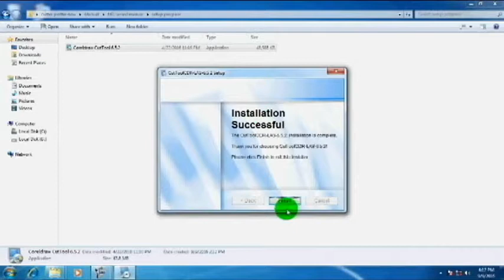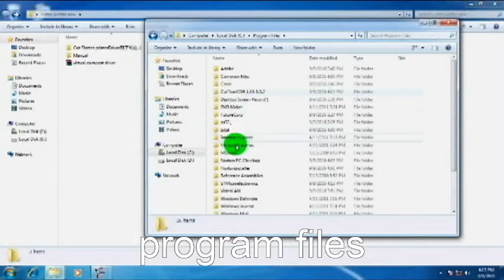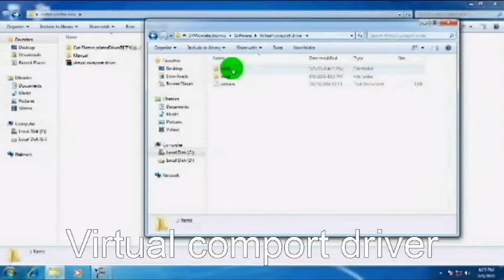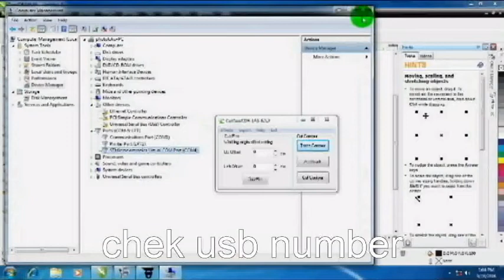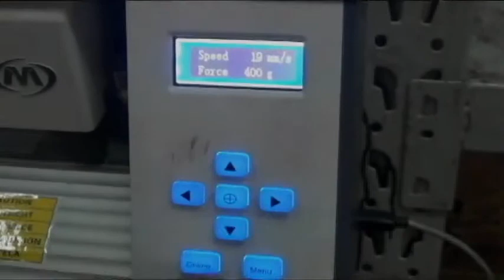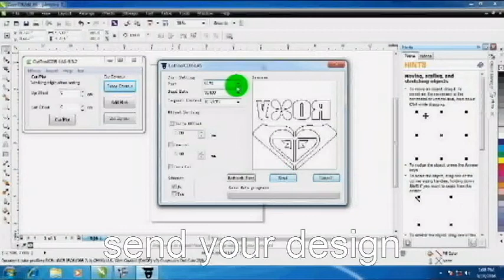CUYI CUTTER PLOTTER MG-630 VINYL DEMO INSTALL